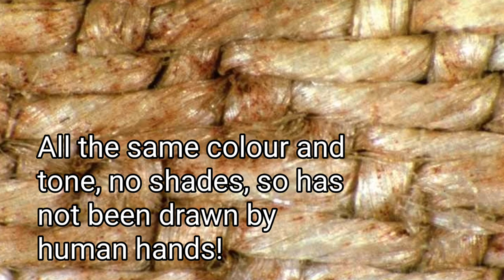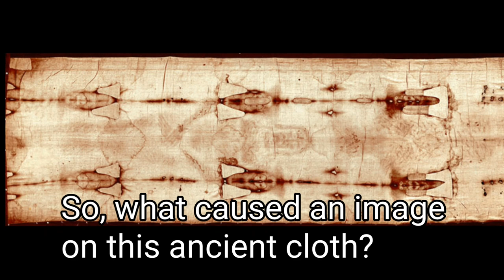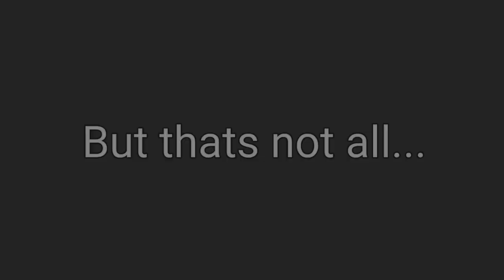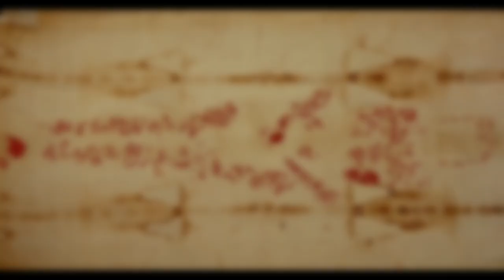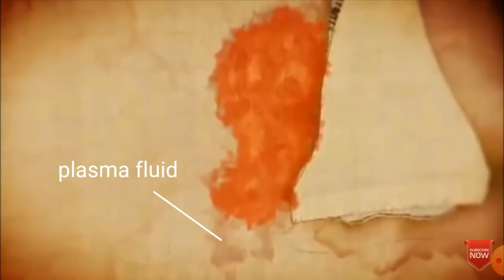Turin Shroud The Real Burial Cloth Of Christ - Quick Short Video Of Evidence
Atheists will find it hard to be an atheist after watching this. If you take it seriously you'll become an agnostic at the very least. What caused the image of Jesus on this cloth? It proof the Bible is reliable and true and it's proof of the central point of the Biblical story.